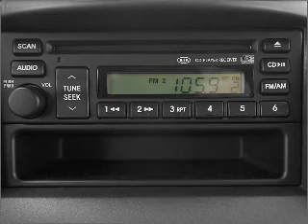2006 Kia Sorento - Greenville Tx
Year: 2006
Make: Kia
Model: Sorento
Trim: Sport
Engine: 3.5 liter 6 cylinder 24 valve
Transmission: Automatic
Color: Silver
Mileage: 78015
Address:
5401 I-30